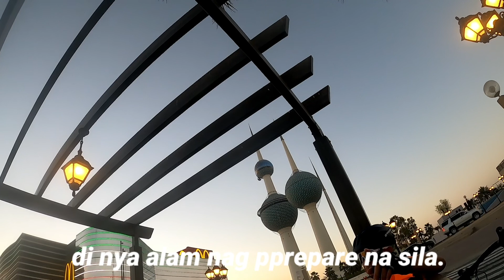FAKE RIDES TO | BDAY SURPRISE KAY BROD DENNIS | MGA BAGONG NAKILALA BIKE VLOGGER |TAYMPERS MUNA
GEARS:
GoPro Hero 5 Black with gopro stick and Huawei P30
Back up camera: Huawei P30 40 mega pixel camera
Editing Machine: Huawei P30
Editing Software: Kinemaster